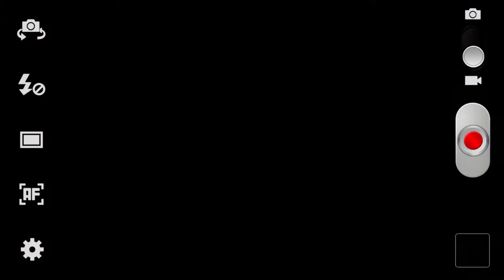TELE 2 | GREGOR, CRNA OVCA TRČANJA; BABLJE LJETO U TRKU | Web video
Pomogli smo Gregoru, najpoznatijoj crnoj ovci u Hrvatskoj, producirati web video blog uz pomoć 3D animacije. U Hrvatskoj imamo mnogo crnih ovaca, no Gregor nam je ipak ostao u lijepom sjećanju.
We helped Gregor, the most famous black sheep by producing a web video blog using 3D animation graphics.

Client: TELE2
Agency: Bruketa & Žinić OM d.o.o.
Direction: Petar Orešković
DOP: Dario Radušin
Sound Design: Red studio
Creative Director: Tanja Škorić
Copywritters: Marko Matijašević, Vanja Činić
Art Director: Dunja Delač
Account Director: Zorana Šafar
Account Executive Senior: Svjetlana Vukić
Year: 2012